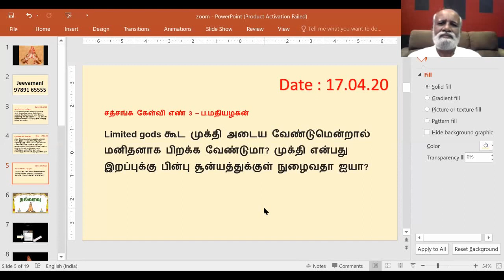முக்தி என்பது இறப்பிற்கு பின் சூன்யத்துக்குள் நுழையும் நிலையா? Sri Bagavath Sathsang